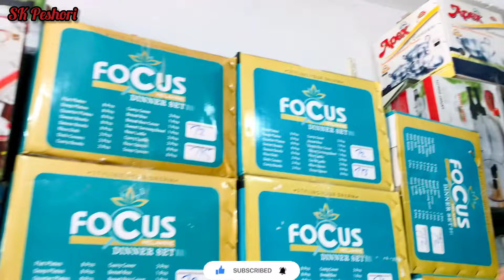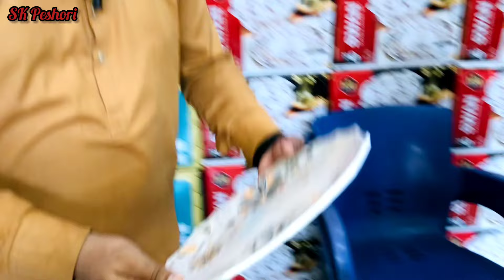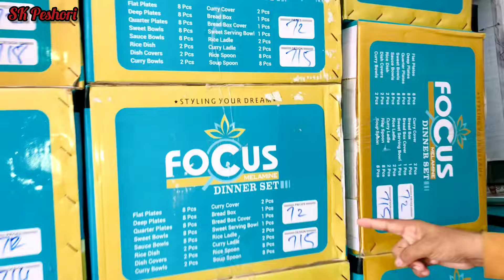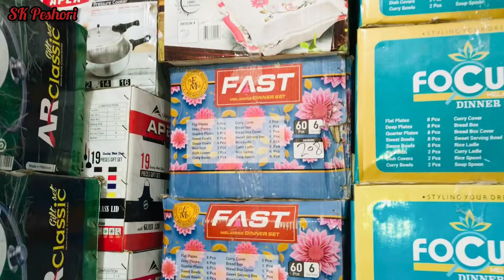Melamine dinner set nonstick kitchen set Steel set wholesale market Karkhano Peshawar